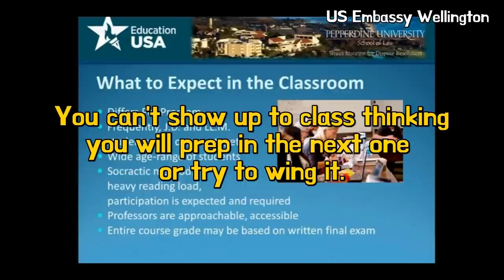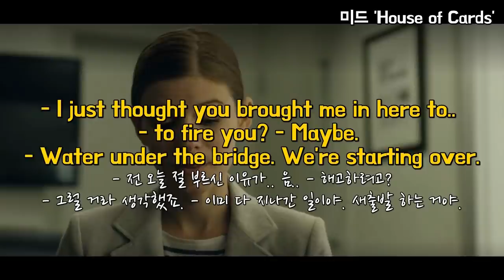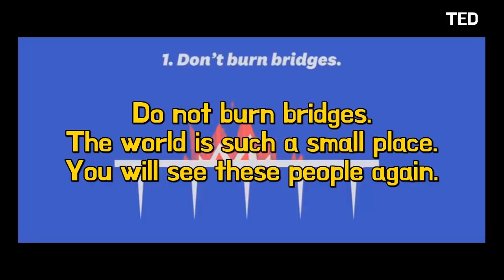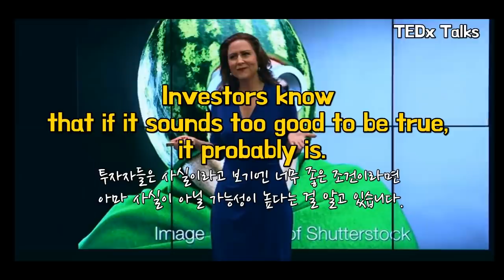모르면 해석이 안되는 꼭 알아야 할 일상 이디엄 (wing it, water under the bridge, too good to be true)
네이티브가 평소 입에 달고 사는, 누구나 꼭 알아야 할 일상 이디엄 4개를 알려드리려해요. 정확한 뉘앙스를 모르면 해석조차 어려운 wing it, water under the bridge, too good to be true, 그리고 저도 평소 입에 달고 사는 Better late than never까지 영상에서 자세히 다뤘으니 오늘 알려드리는 이디엄들의 정확한 뉘앙스와 활용법까지 확실히 기억해주세요💗